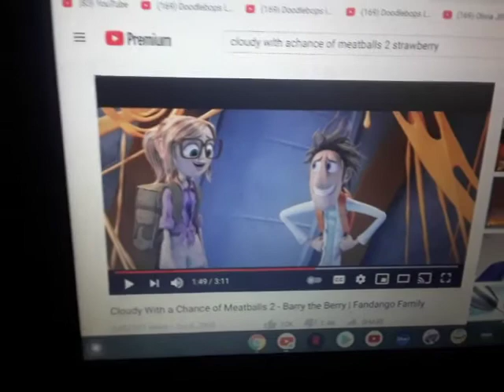Sonicbop's Wobbly Whoopsy